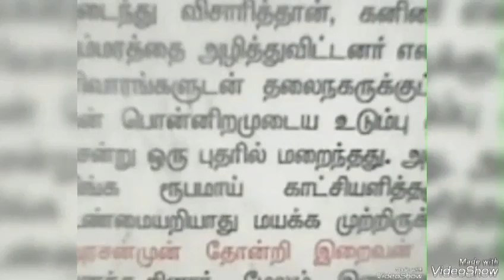உடும்பீசர் ஆலயம், மாகறல் கிராமம் காஞ்சிபுரம்